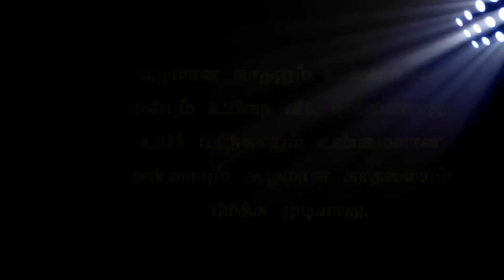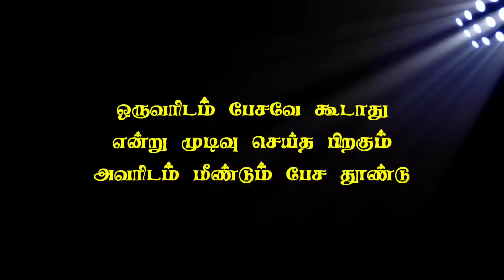உண்மையான அன்பு என்பது இப்படித்தான் இருக்கும்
This video is talking about signs he is falling in love with you. This is useful for couples. This counselling in tamil channel give you a lot of study of signs he is falling in love with you.

Psychological Counselor